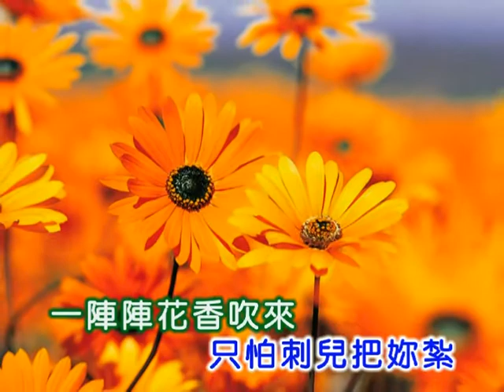黃清元 ~ 紅花襟上插